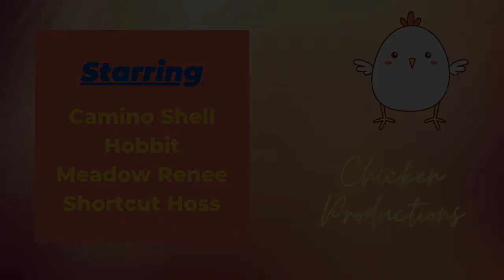Hiking near Nerja and Playa de Cantarriján.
It was so humid, we were glad there was a water element included!
We were lucky enough to see a mother and baby ibex roaming the hills ahead of us at one point, and we were exploring the ruins of an old army barracks on top of a hill which was jutting out into the sea, when Meadow Renee said ‘Oh, is that a jellyfish?’ She had in fact spotted the largest jellyfish we’d ever seen – we think it was a Compass Jellyfish (Chrysaora hysoscella). There were some large fish attacking it, and the seagulls had started to gather around, but not sure who won in the end!
We also had a newbie join us today, ‘Shortcut’ Hoss is his name! He was a great addition to the team, adding to the banter, and bringing us a tray of cold beer on the beach at half time – he has won us over, but we expect this service at every half time now!
We enjoyed a refreshing swim in the sea at Cantarriján beach, before heading up the dry riverbed back to the cars.
The stats: 7 km, 280 m elevation in about 4.5 hours, including a swim and a couple of cheeky cañas!
We also enjoyed a caña at Moto Rock Bar HS afterwards, cool place!
Thanks to Ofshane, Cheel, Corbyn Kites and Nana Kwabena for the music.